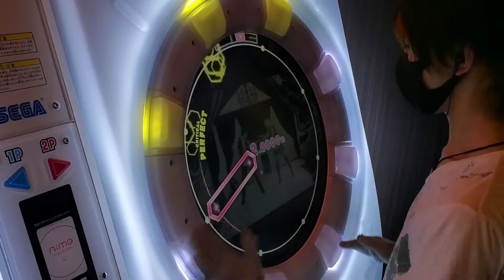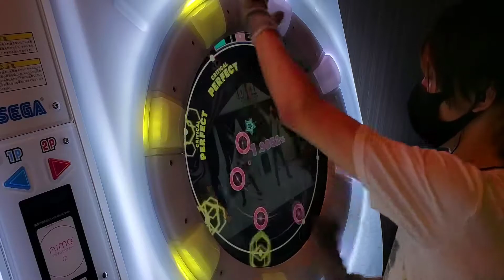【上下反転】ロミオとシンデレラ Re:MASTER AP(100.9558%)【スタンダード譜面】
上下反転がおすすめです。(圧倒的に簡単になります)
全てのコメントに目を通してハートマークをつけているつもりですが、もし漏れがあればTwitterで教えてください！